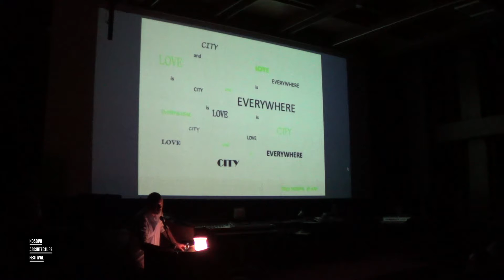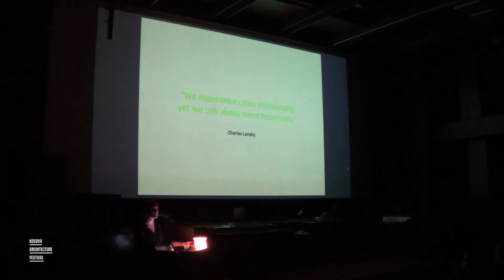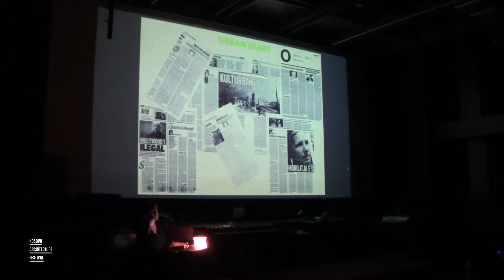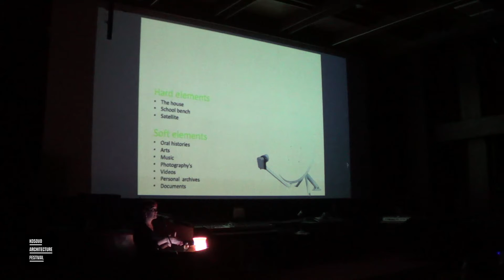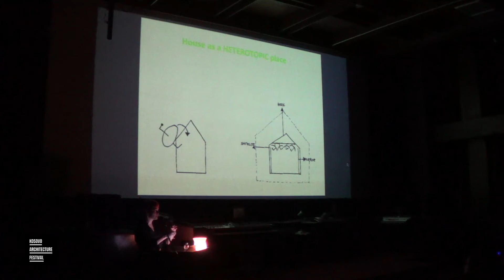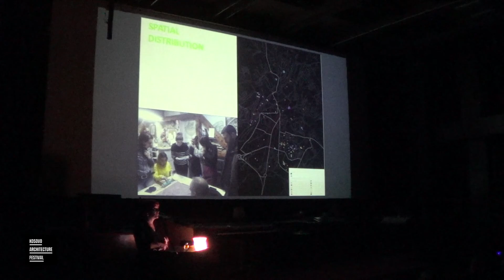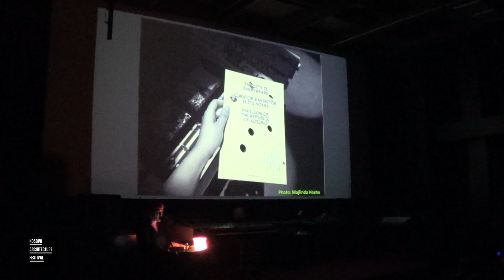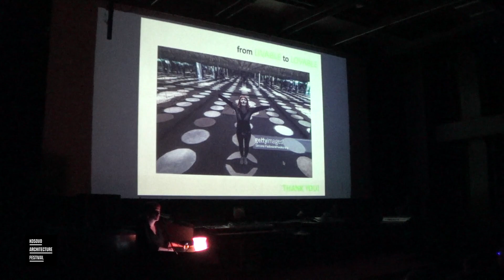Eliza Hoxha KAF 2018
Eliza Hoxha, Curator of the Kosovo National Pavilion at the 2018 Venice Architecture Biennale lecture at Kosovo Architecture Festival 2018